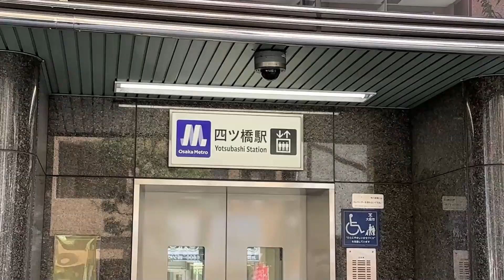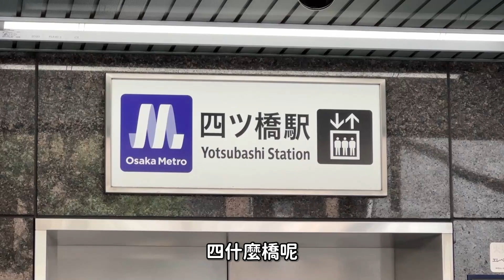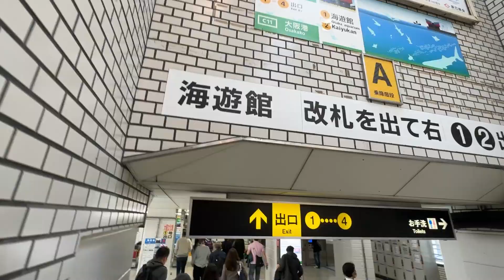海遊館必去，每隻海洋生物都超親人，倒數兩天的自由行大家分頭行動《芭樂與最近紅什麼的大阪行vlog第九集》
第一次員工旅遊也是第一次去日本，為了不讓這個記憶隨著時間流逝，我必須記錄這每一分每一秒的快樂，也分享給各位跟著我們一起歡樂～